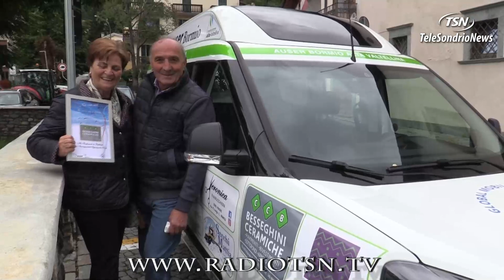Auser Bormio, è arrivato il nuovo automezzo